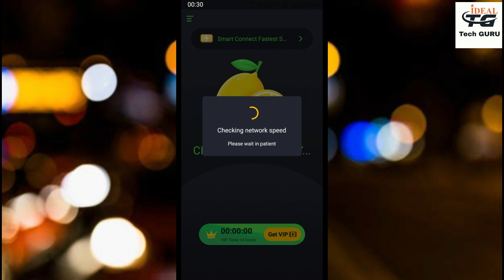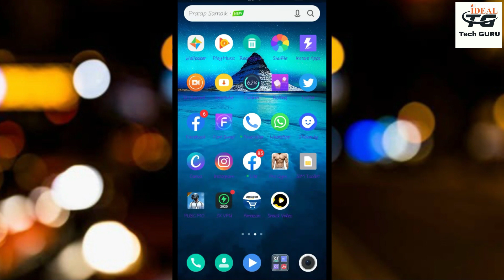Snack Video Ban Ke Bad Kaise Chalye | How To Use Snack Video After Ban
Message Me if You have any problem:

About Video: Is video me app ban ke bad snack video ko kaise use kre skte hai wo batye hai.  Youtube par aapne bahut sare video dekhe honge jo  sab aadhi adhuri baat hi btate hai lekin main aap logo ko basics se lekar advance tak sab batya hu.